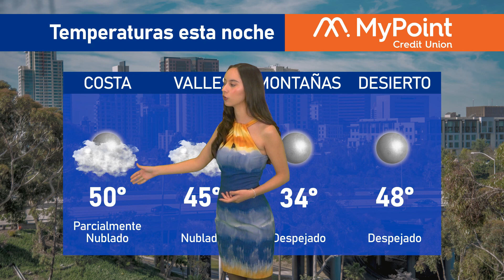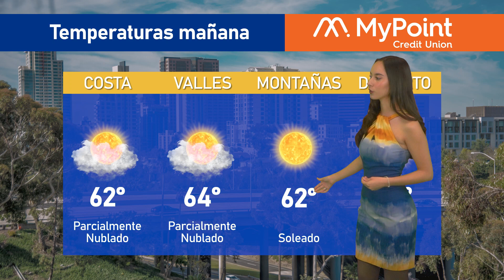El clima en San Diego para hoy 16 de febrero de 2024, con Victoria Macías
📺️De lunes a viernes por KSDYNoticias a las 7PM en el canal 50.1